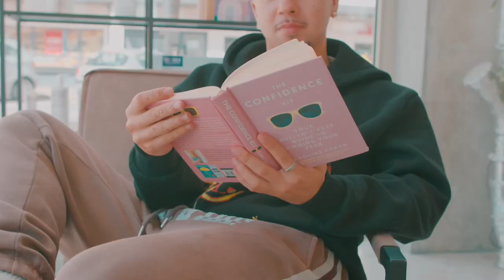Jack Madden - Hairspray (Official Video)